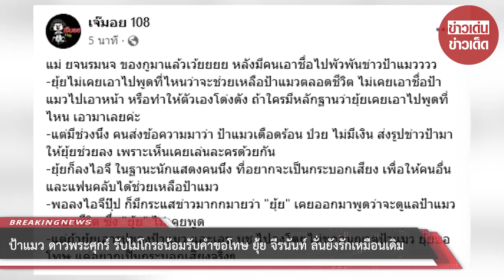“ป้าแมว ดาวพระศุกร์” รับไม่โกรธน้อมรับคำขอโทษ “ยุ้ย จีรนันท์” ลั่น ยังรักเหมือนเดิม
เรียกได้ว่าเป็นอีกหนึ่งนักแสดงอาวุโสที่ได้ห่างหายจากวงการไปนาน สำหรับ ป้าแมว ดาวพระศุกร์ หรือ ป้าแมว รุ่งกานดา เบญจมาภรณ์ วัย 80 ปี ก่อนหน้านี้ป้าแมวได้เปิดใจเผยอย่างตรงไปตรงมากับคนที่คอยช่วยเหลือ เวลาไม่สบายหรือมีปัญหา คนที่ป้าแมวจะขอความช่วยเหลือคือ คุณอั้ม พัชราภาและ คุณบุ๋ม ปนัดดา

แต่มีบางคนเราไม่ออกชื่อก็ไปออกสื่อจะต้องดูแลป้าตลอดชีวิตซึ่งเขาไม่ได้เคยออกสลึงก็ไม่เคยออกเลยสักบาท ส่วนที่ดาราสาว ย จ ร น ม น จ ที่ชอบประกาศพูดกับสื่อว่าช่วยเหลือและให้เงินป้าแมวพร้อมจะดูแลตลอด ความจริงคือไม่เคยได้เงินเลยสักบาท เลิกเอาขื่อป้าไปอ้างเพื่อสร้างภาพเป็นแม่พระได้แล้ว เป็นการคาดเดาไม่ระบุว่าใคร

ต่อมาจากด้าน ยุ้ย จีรนันท์ มะโนแจ่ม ออกมาชี้แจงตัวย่อ ไม่เคยพูดว่าจะดูแลป้าแมวตลอดชีวิต ไม่เคยพูดเพื่อให้ตัวเองได้หน้า ยุ้ยลงรูปป้าแมวรูปเดียวเอง และไม่เคยออกไปพูดที่ไหน ถ้ามีหลักฐานการพูดสามารถเอามาบอกได้เลยนะคะ

ว่ายุ้ยเอาไปพูดที่ไหนไปสัญญาว่า จะดูแลป้าแมวตลอดชีวิต ยุ้ยไม่เคยพูดค่ะ สิ่งที่ยุ้ยทำ ยุ้ยลงไอจีรูปเดียวจริงๆ ล่าสุดป้าแมว ได้ออกรายการ คุยทะลุดราม่า เปิดใจเคลียร์ประเด็นดังกล่าวหลังจากที่ได้ฟังที่ยุ้ยไลฟ์ชี้แจงแล้ว เผยว่า ไม่เคยเอ่ยชื่อยุ้ยเลย ไม่โกรธที่นำภาพไปโพสต์

โดยไม่ขออนุญาต เดิมทีมีนักข่าวมาถามว่าใครช่วยเหลือบ้าง เราก็ตอบไหปตามความจริง โดยที่ไม่ได้พาดพิงใดๆ ดังนั้นเจตนาที่ให้สัมภาษณ์ เพื่อที่จะป้องกันกรณีบุคคลอื่น หรือมิจฉาชีพ แอบอ้างเท่านั้น ส่วนกับนางเอกสาว ยุ้ย จีรนันท์ ยังรักเหมือนเดิม

00:00 - Intro
00:10 - News
01:00 - Minute